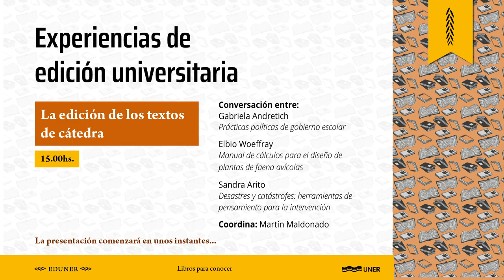La Edición de los Textos de Cátedra - Experiencias de Edición Universitaria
La edición de los textos de cátedra fue el segundo panel en el marco de la jornada en línea Experiencias de edición universitaria, llevada adelante el 15 de diciembre de 2020 por la Editorial de la Universidad Nacional de Entre Ríos (EDUNER) en conmemoración de su 22° aniversario.

Contó con la participación de Gabriela Andretich - vicerrectora Uner y compiladora del libro Prácticas políticas de gobierno escolar (02:29), Elvio Woeffray - docente y autor del libro Manual de cálculos para el diseño de plantas de faena avícola (14:52), Sandra Arito - decana de la Facultad de Trabajo Social y una de las autoras del libro Desastres y catástrofes: herramientas de pensamiento para la intervención (21:26).

Coordinó: Martín Maldonado (00:08).
Intercambio: 30:30